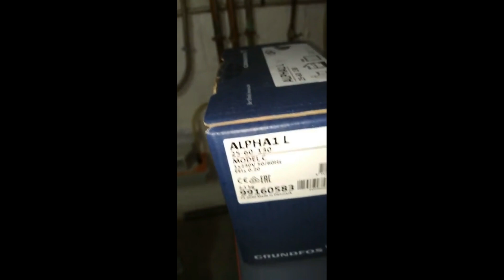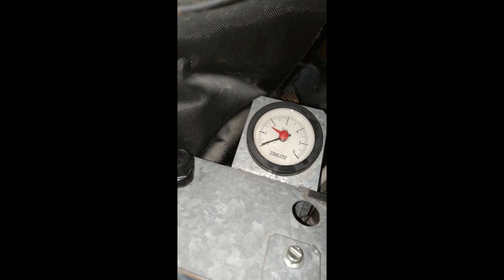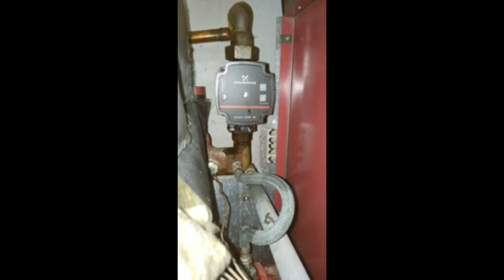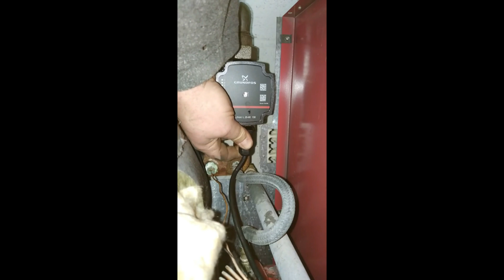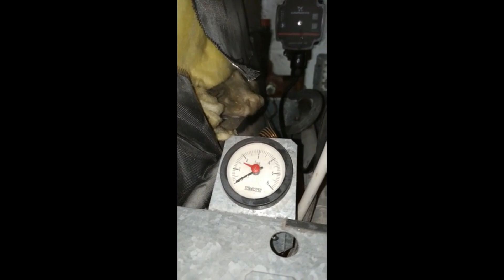Comment remplacer une pompe Grundfos Alpha 1 l sur une installation de chauffage ?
La pompe est facile a régler, mais la fiche pour le câblage : une horreur !
La semaine prochaine : le réglage de la pompe.

Graisse que j'utilise
WD40 que j'utilise

Vidéo n°81